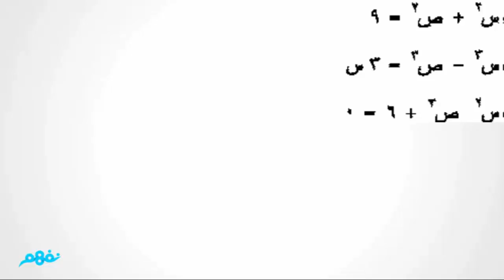الاشتقاق الضمني | الرياضيات | الثانوية العامة | المنهج المصري | نفهم